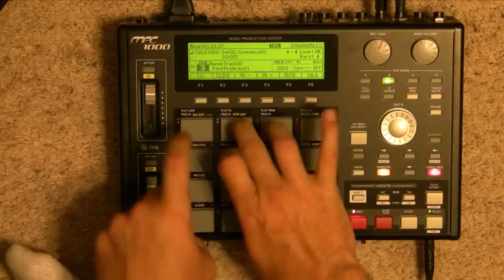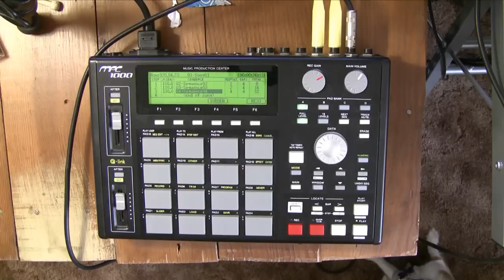MPC 1000 acoustic sampling with low teck drums (hafe way tutorial)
In the processes of pack up my house to move, I sampled a few of the items that were going in the trash or into storage. I finally got settled into my new place, and decided to finish up the MPC 1000 Video I had been working on at the beginning of the move. This is less of a tutorial and more of an example of what you can do with a good field recorder and some junk you have in the house. The Zoom H4 is a great lower cost field recording device (and no they don't pay me to say that, though they should though).